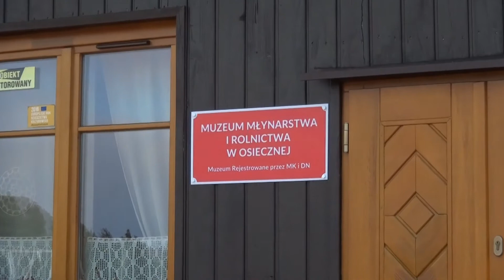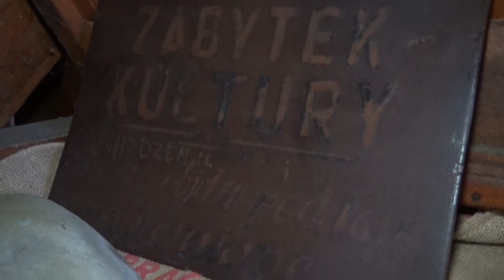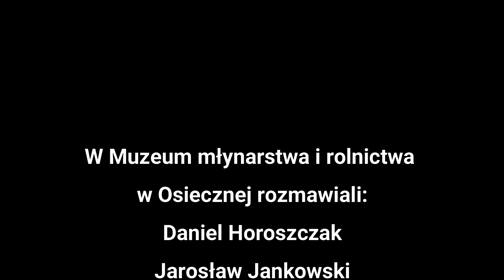Rozmowy o wiatraku: mistrz młynarstwa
Zapraszamy do Muzeum Młynarstwa i Rolnictwa w Osiecznej, gdzie wybraliśmy się by porozmawiać choć chwilę o polkowickim wiatraku.
A dlaczego akurat tam? Wytłumaczy wam to dyrektor ośrodka, Jarosław Jankowski - ma on wiele wspólnego z obecnym wyglądem naszej nowej turystycznej atrakcji.